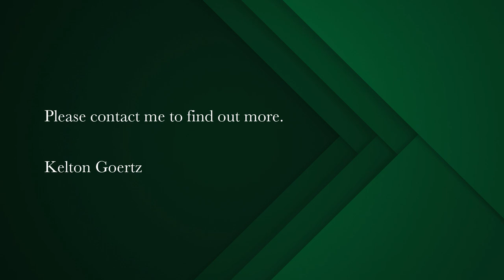4 bedroom house for sale in Woodstock | Pam Golding Properties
Beautiful Victorian free standing Grand Dame in Chamberlain, Upper Woodstock
This lovely family home, with pool, garage and secure off street parking is a jewel. Situated in sought after Chamberlain Street, close to the Nelson Mandela freeway, Town and the My Citi busroute, this is the perfect home for a happy family.

The property is fully walled and secured, with a sliding automated gate. There is a lovely front porch to sit on. Relax in a rocker. The entrance hall leads to the open plan lounge and dining room and there are wooden floors throughout. The lounge has a working log fireplace for warm cosy evenings. The dining room has space for a large table and chairs. There is plenty of space for lovely family get togethers.

The kitchen has built-in cupboards. There is a gas hob and two eye level ovens. The floor is tiled. Leading off the kitchen there is a scullery and laundry area. Sliding glass doors open onto the pool and patio area and there is access to the garage.

The back garden area is fully walled and has a gorgeous blue swimming pool. There is plenty of room to braai and entertain guests. A door leads directly into the garage and the adjoining powder room. Relax on your lounger under the tree and enjoy the super mountain views,

There are four bedrooms, three with wooden floors. The main bedroom has built-in cupboards and has an en suite bathroom with basin, shower and toilet. Two of the bedrooms share a Jack and Jill bathroom bathroom with shower, basin and toilet. There is a third bathroom which leads off the passage. In addition there is a guest bathroom with basin and toilet.

In the front of the house there is a storage room for bicycles etc.

This home has loads of space for energetic young children and dogs. Close to the dog park, the children's playground and the exercise park. This has it all.